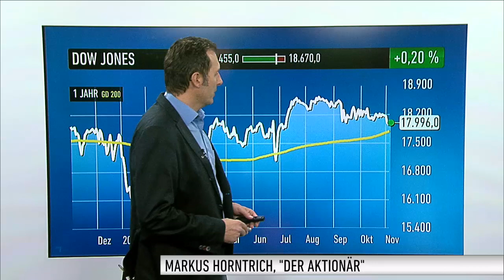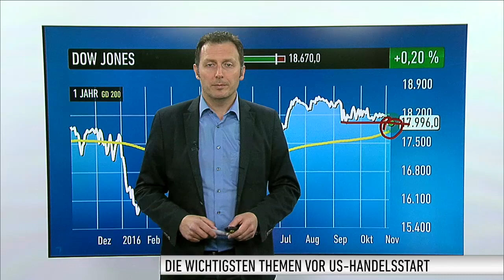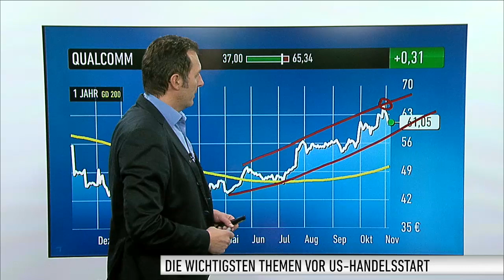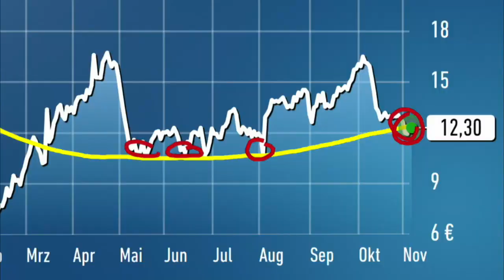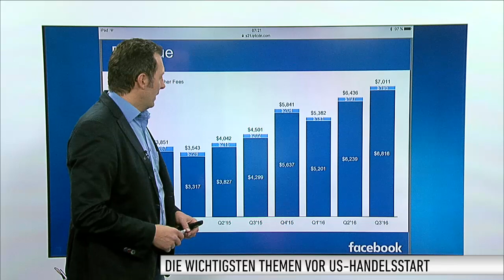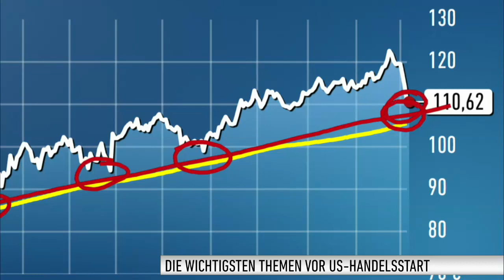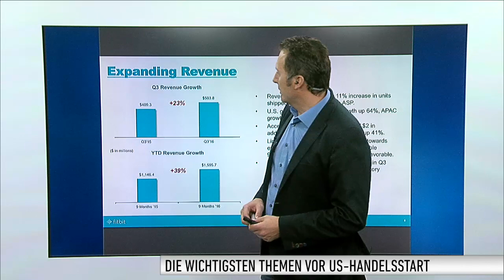US-Markt: Fitbit-Aktie verlor in zehn Minuten 30 Prozent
Eine unerwartet zaghafte Prognose für das wichtige Weihnachtsquartal hat die Aktie von Fitbit auf Talfahrt geschickt. Das Papier lag vorbörslich zwischenzeitlich rund 30 Prozent im Minus. Fitbit rechnet für das vierte Quartal mit einem Umsatzplus von nur zwei bis fünf Prozent. Experten hatten deutlich mehr erwartet.